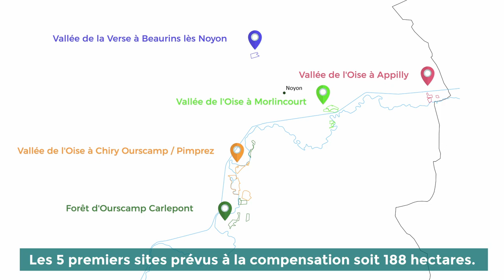Picardie | Travaux de compensation du Canal Seine Nord Europe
Dans le cadre de la séquence Éviter – Réduire – Compenser, CDC Biodiversité réalise des travaux afin de mettre en œuvre la compensation écologique. Sur les onze sites du Canal Seine Nord Europe, l’objectif est de restaurer les milieux et les habitats afin de favoriser la biodiversité.